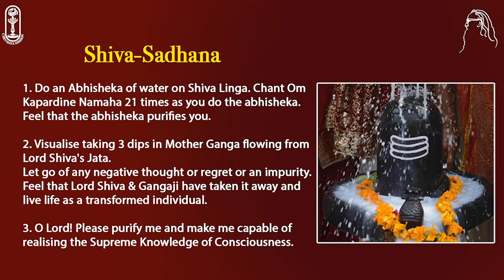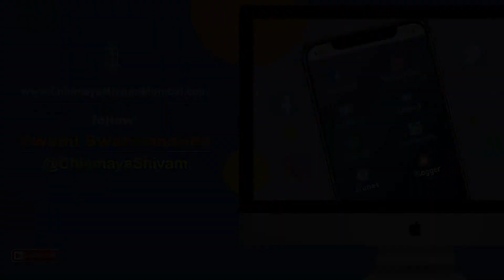008 of 108 Names of Lord Shiva : Kapardi - One who Purifies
Kapardee Ka - means water , pah - means flow of water . Dee - denotes - purity and cleanliness . Kapah - means flow of water . Here it denotes Ganga . Da - denotes purification or cleansing . Kapardi - One who was bathed with the pure clean flow of water of Gangā . Lord Shiva who is always pure by nature and doesn't need a bath to become pure . We should only take it for an abhisheka - bathing a divine form for the purpose of worship. The lord's purity is mentioned in Ramayana while describing the incident of Gangavatarana .
 पपात जाह्नवी पुण्या पुण्ये रुद्रस्य मूर्धनि
papāta jānhavī puṇyā puṇyē rudrasya mūrdhani
The sacred river Jaanhavee Gangā ) fell in the sacred head of Rudra
(Shiva). This indicates that rudra is already sacred and pure and doesn't require anything to purify him or make him sacred .

The root word da - also has the meaning one who purifies . By that the meaning of kapardee is one who makes the river gangā sacred. Ganga which is already a pure river from heaven gained more sacredness and worship because it fell in his head and came to earth through his body. Said in Rāmāyana

भवाङ्गपतितं तोयं पवित्रं इति पस्प्रुशु : bhavāṅgapatitaṃ tōyaṃ
pavitraṃ iti paspruṡu : They touched it saying - this water has fell
down from lord Bhava's ( Shiva ) body so it is sacred . This means
lord Shiva is the giver of purity to the pure .

The root word da means give . So kapardee means one who gave
Gangā to king Bhageeratha and through him to the earth.

Kaparda means a kind of hair knot. Kapardee means one who has
that hair knot. Lord Shiva has long twisted locks of hair and only
in it he held Gangā . His locks of hair are called Kaparda .

This name is also praised in the vedas कपर्दिने च व्युप्तकेशायच - रुद्र प्रश्ने kapardinē ca vyuptakēṡāyaca - rudra praṡnē